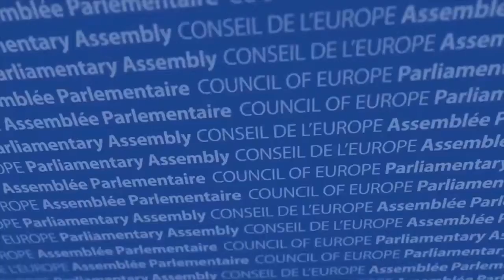Michele Nicoletti, nuovo Presidente PACE “Un summit del Consiglio d’Europa per rafforzare l`unita’”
Un nuovo summit dei capi di stato e di governo , lo chiede a gran voce Michele Nicoletti, nuovo Presidente dell’Assemblea Parlamentare del Consiglio d`Europa, per portare maggior unita’ nell`istituzione, “sottoposta a spinte centrifughe nazionalistiche e scioviniste”. Nicoletti ha ricordato come il Consiglio d’Europa sia l’unica istituzione europea che riunisce 47 paesi nel rispetto dei diritti dell’uomo e dello stato di diritto.